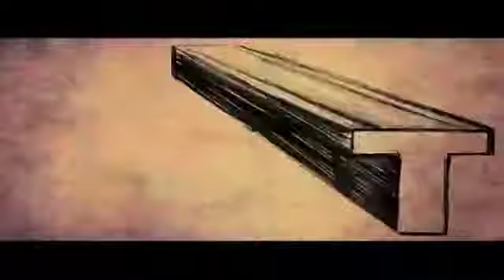Kavacham 2013: Full Malayalam Movie Part 8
Watch Full Length Malayalam Movie Kavacham released in year 2013. Directed by V V Vinayak, produced by Vallabhaneni Vamshi and Mohan, music by Devi Sri Prasad and starring Junior NTR, Nayanthara, Sheela.